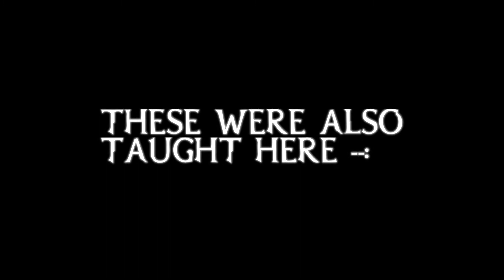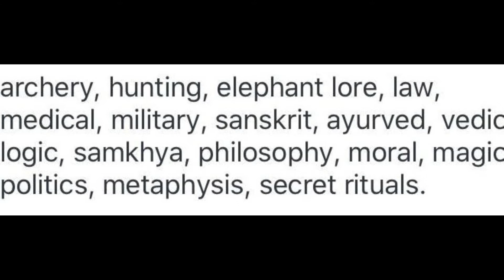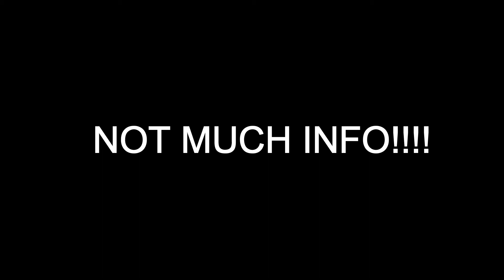STORY OF VALLABHI VIDHYALAY | HINDI | MYTH - O MANIA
IN THIS VIDEO I HAVE COVERED ABOUT THE ANCIENT UNIVERSITY OF GUJARAT NAMED AS VALLABHI OR VALABHI .

STAY TUNE FOR VIDEOS ABOUT HINDUISM